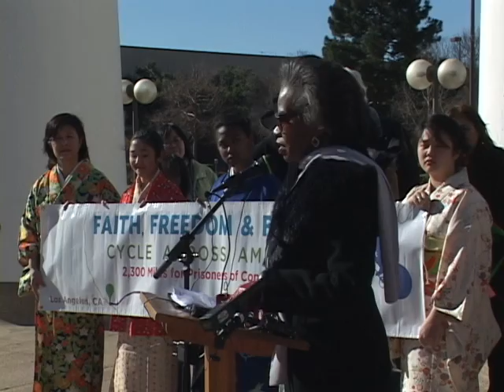Freedom rider Dallas City Plaza Jan 2nd, 2012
Freedom Rider Rally outside Dallas City Plaza Jan 2nd.  2012 MC. Ester Davis speakers, Mark Hernandez, Juanita Wallace, Bishop Harold Edwards, Bruce Biggen, Luke H.Higuchi, Dr. Linda Holliday, John Seijin Tranberg, Fred Jones, Karen Hollie Thibodeaux & Taeko White and Jeffrey White.